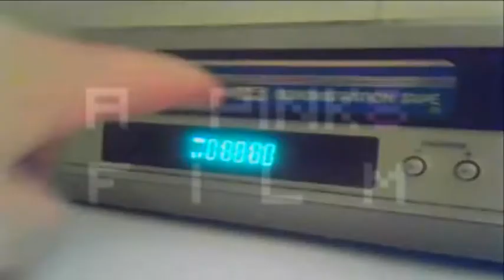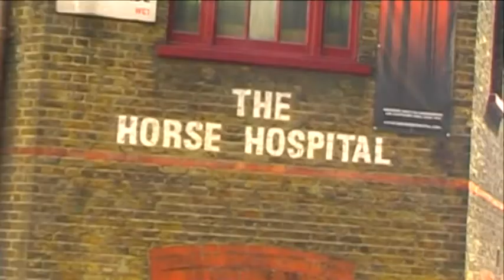Anarchy in the UK - The New Underground Cinema (trailer)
The definitive documentary that chronicles the UK's 'Misrule Cinema Movement' boom from (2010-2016)